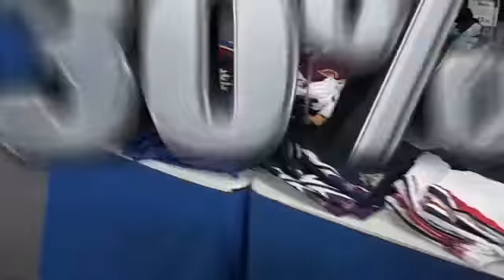Up to 51% Sale at SportsPower Super Warehouse